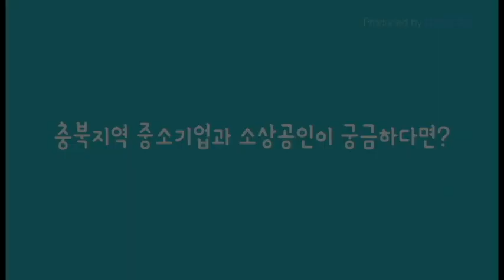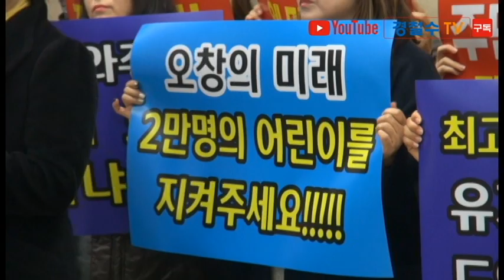[cbMTV]청주 오창읍 학부모연대 후기리 소각장 국민감사 청구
[cbMTV]청주 오창읍 초·중·고 학부모연대 후기리 소각장 국민감사 청구
1천여 신생아·2만여명 어린이 환경영향권 내에 있어
금강유역환경청 국민감사청구·청주시 공익감사 청구
학부모연대 300명 이상 주민서명 받아 각각 제출예정

[충북메이커스TV 경철수 기자]가칭 청주 오창지역 초·중·고 학부모연대는 4일 오전 청주시청 브리핑룸에서 기자회견을 열고 소각장반대대책위원회와 함께 금강유역환경청에 대한 감사원 국민감사청구를, 청주시청에 대한 공익감사청구를 제기하겠다고 밝혔다.

이들은 오창에 매년 1000여명의 신생아가 출생하고 환경취약계층인 2만여명의 어린이들이 청원구 오창읍 후기리 소각장 환경영향권 내에 있다며 ㈜이에스지청원이 신청한 환경영향평가를 금강유역환경청은 부동의 해 달라고 촉구했다.

이어 이들은 금강청이 환경영향평가협의회 위원에 업체로부터 10억원을 수수한 이장을 선임했고, 위원이었던 환경단체 총무에게는 수당을 지급하는 등 부정한 방법으로 환경영향평가협의가 이뤄졌다는 의혹이 있는 만큼 국민감사청구를 하게 됐다고 설명했다.

학부모연대는 2015년 청주시가 관련업체와 '오창지역 환경개선 업무협약'을 체결하면서 청주시의회 의결 없이 이뤄졌고 비밀유지 조항으로 주요 이해당사자인 청주시민들이 관련내용을 알지 못하는 밀실협약서를 체결하는 과정에서 부정한 거래는 없었는지 합리적인 의심을 하지 않을 수 없어 공익감사청구를 하게 됐다고 덧붙였다.

이들은 "다시 한 번 아이들을 사랑하는 마음으로 금강청은 오창 후기리 소각장 환경영향평가서를 보완이 아닌 부동의 해 달라"고 요구했다.

또 이들은 검찰의 신속한 수사도 촉구했다.

송병호(학부모 연대회의 준비위원) 소각장반대 대책위 홍보수석은 "오늘부터 국민감사청구를 위한 서명(300여명)을 받아 가까운 시일 내에 제출할 예정"이라고 말했다.